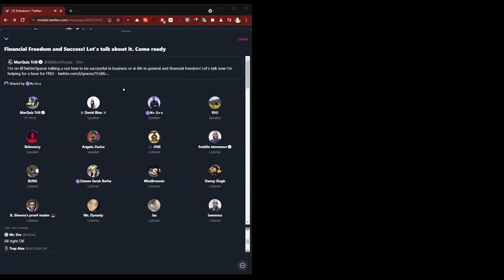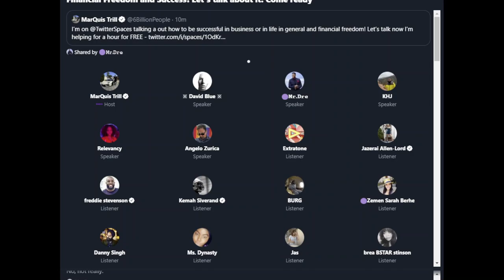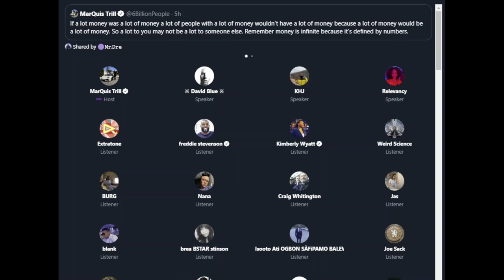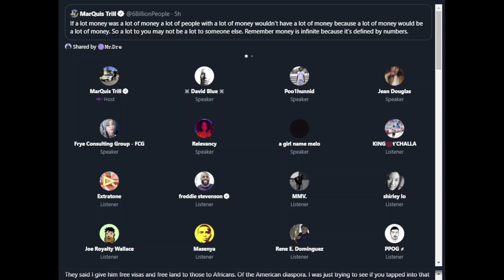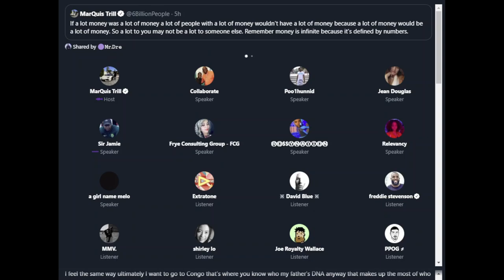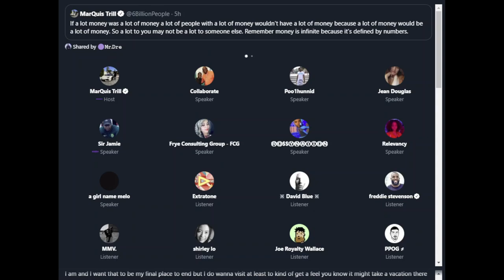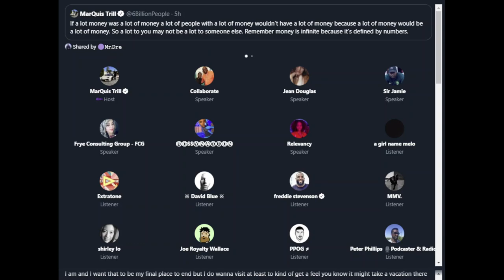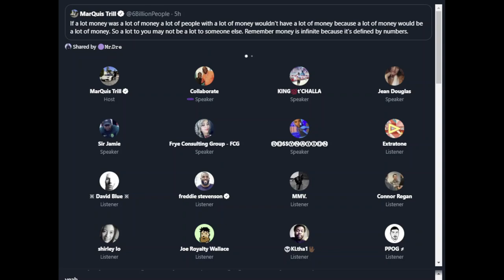MarQuis Trill's First Twitter Space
What a bizarre experience... An opportunity I'll never get again.

Title: "Financial Freedom and Success! Let’s talk about it. Come ready"